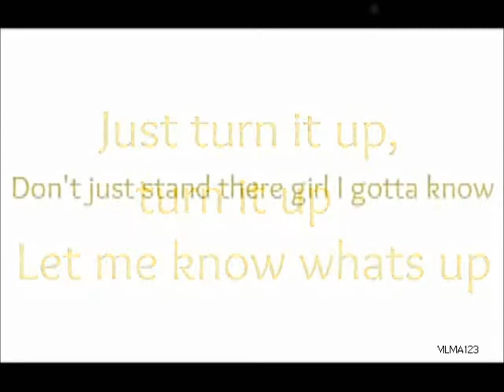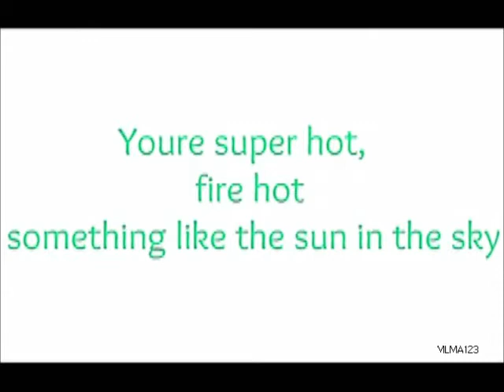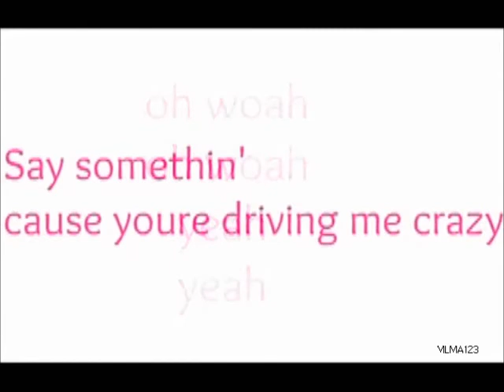Say Somethin- Austin Mahone [New Single] {Lyrics